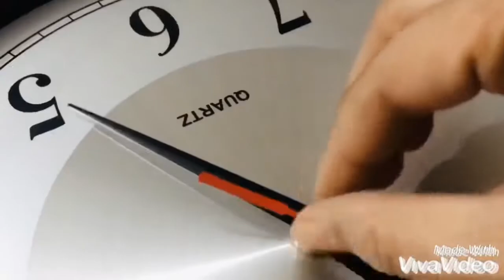Decoupage wall clock DIY ⏰ (like, subscribe)